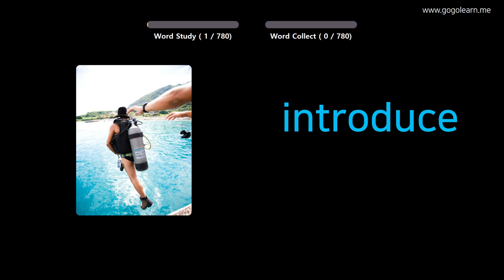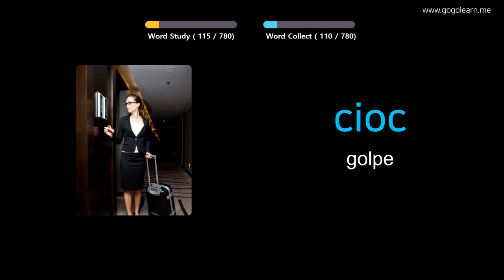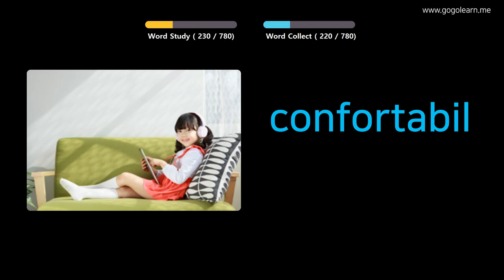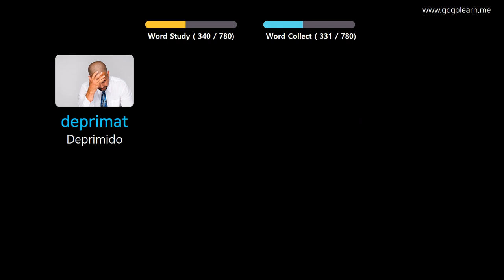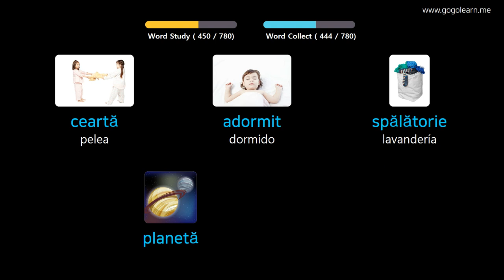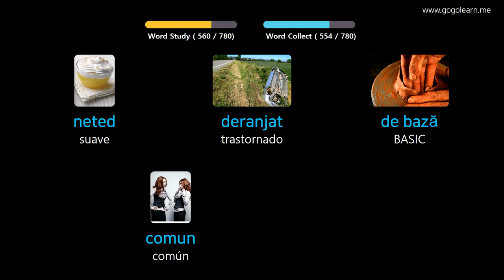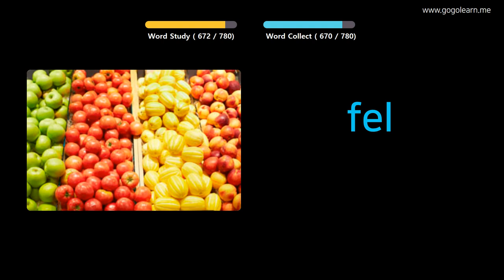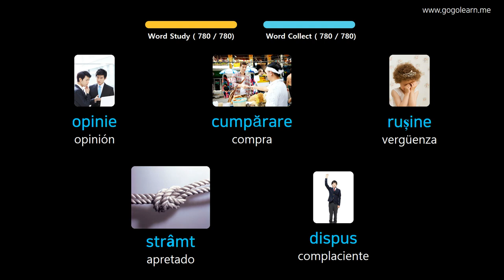Aprender Rumano A Través De Imágenes |Vocabulario Rumano Escuela Intermedia | Golearn